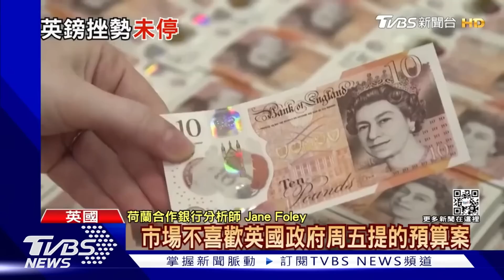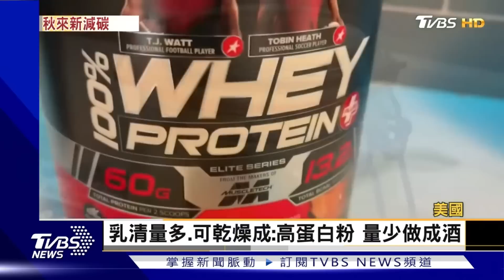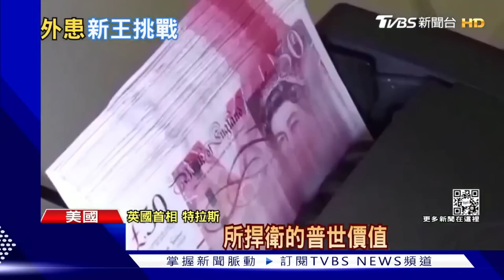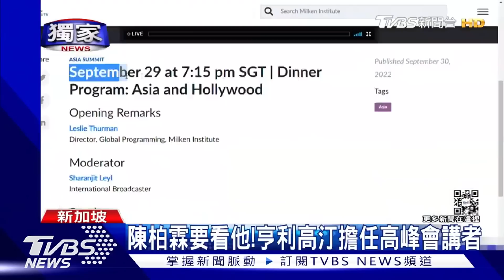9國央行跟進美國升息 歐戰寒冬民眾囤貨避通膨【財經新聞精選】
韓國軍方10月1日表示，朝鮮向東海地區發射2枚短程彈道導彈，是本周內第4次，同時今年內的第22次。韓媒引述分析稱，朝鮮此舉是針對韓美日反潛演習。俄國侵略烏克蘭，最後導致全球能源與物價飆漲的可怕浪潮。不能不制裁俄羅斯的情形下，歐美國家央行頻頻升息希望抑制通膨，但除了美元走強，其他包括美股、各國股市、各國貨幣甚至債券都跌跌不休。德國與英國紛紛推出打擊通膨的財務新政，也都舉債並補貼民眾能源支出，但英國新首相的大減稅新政卻讓投資人信心大失。

8/8起，每周一至周五晚上23:00，YouTube頻道、電視TVBS 56台同步直播